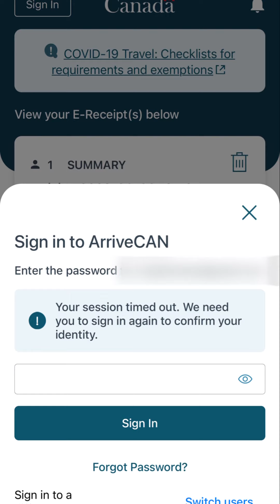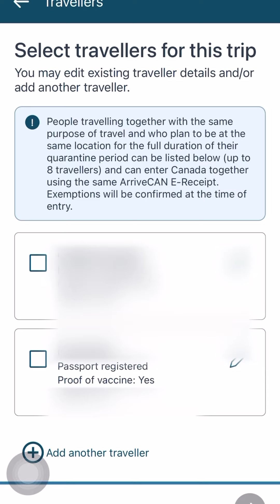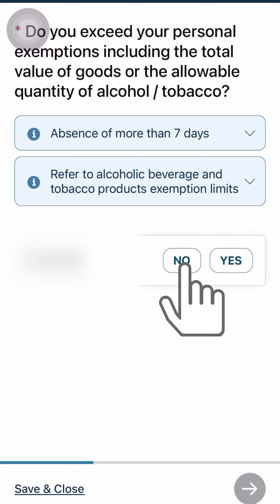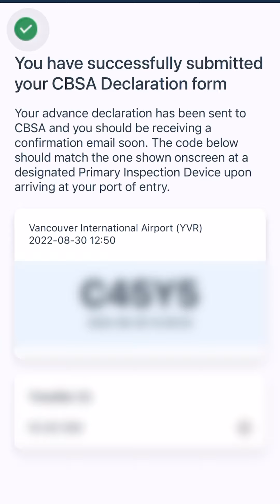[중단] 캐나다 입국시 누구나 해야하는 ArriveCAN 작성 따라하기 | 세로화면